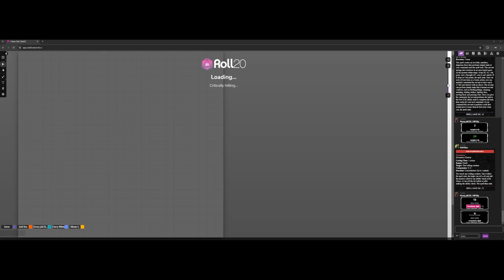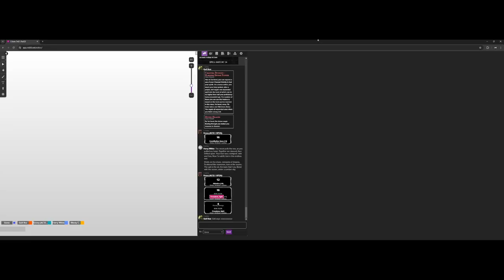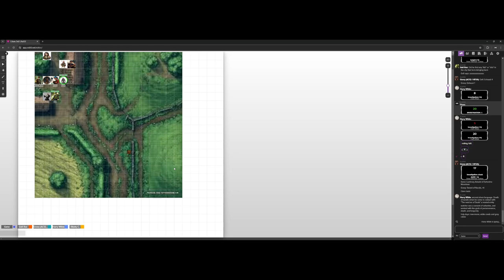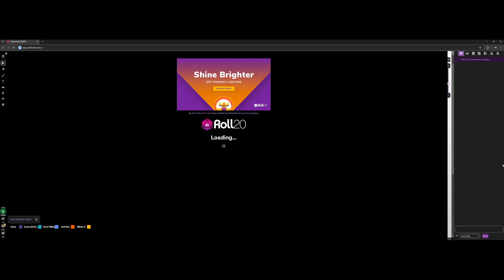Criket's DnD | F- Giancarlo | #10